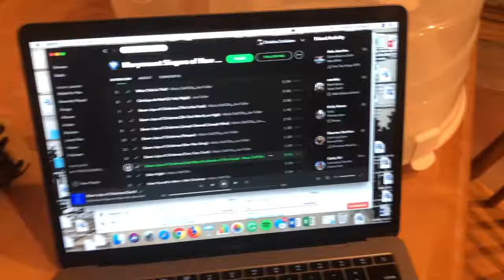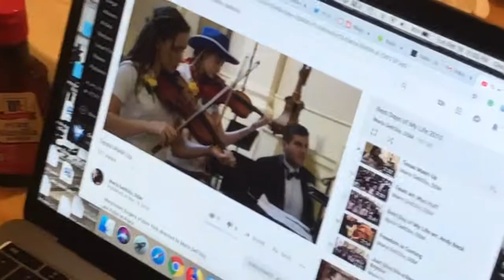Baking a Lemon Cake *Vlog*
We found a recipe online for a lemon cake and spontaneously made it at night while listening to Christmas songs!